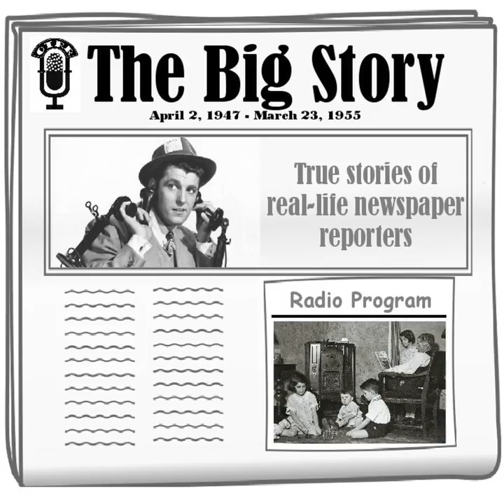The Big Story - Manhunt in Manhattan [Ted Prager]